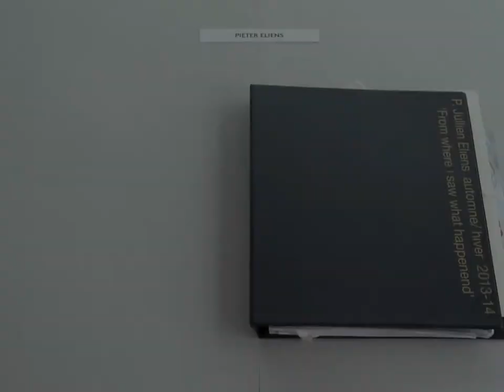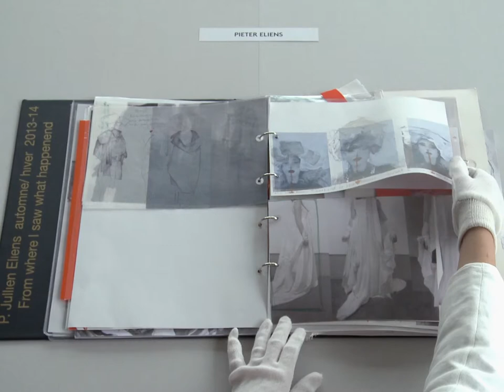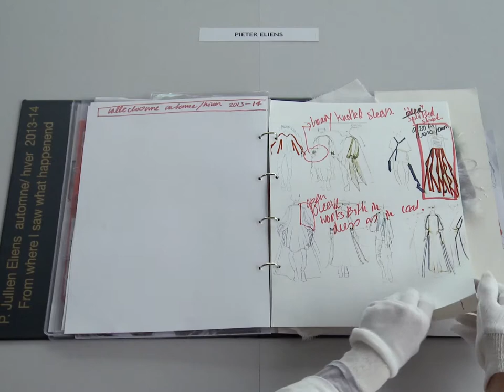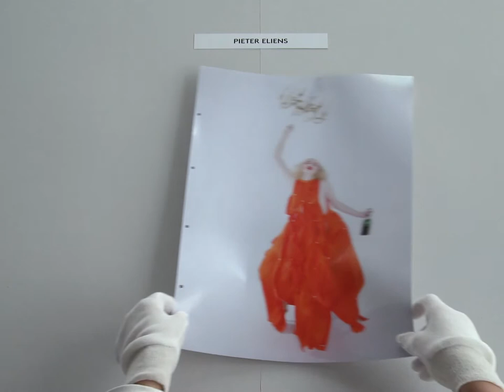HURRAY! PIETER ELIENS ArtEZ Fashion Design graduate 2013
TOILE-DE-LUXE BOOK PIETER ELIENS
BA Fashion Design of ArtEZ Institute of the Arts graduate 2013
art direction: Matthijs Boelee and Lenn Cox
camera & edit : Maurice van Brummelen (Plaatsmaken)

© ArtEZ Institute of the Arts Fashion Design BA 2013
on view from June 9-July 21 2013 at exhibition HURRAY! Fashion Forever ArtEZ as part of MoBA 2013